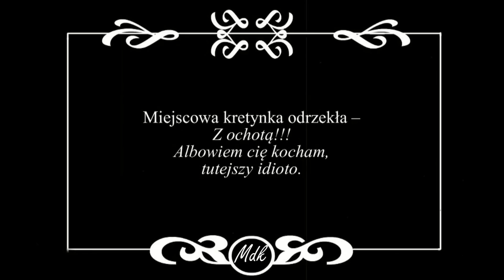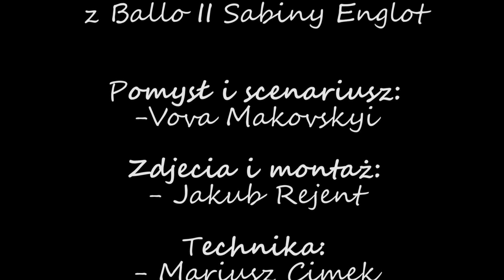„Karta z dziejów ludzkości"